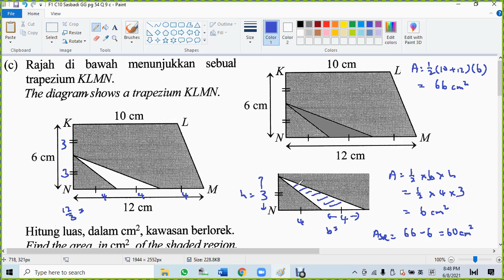F1 C10 Sasbadi GG pg 54 Q 9 c